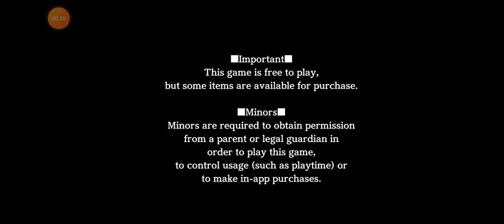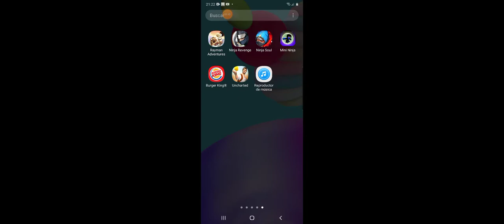puño de la estrella del norte